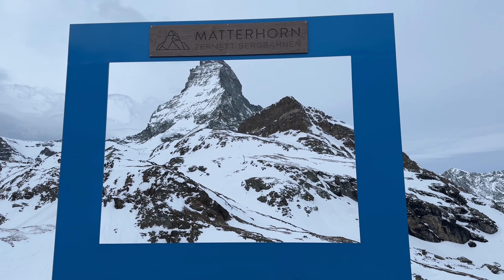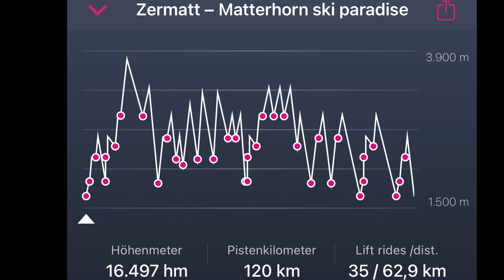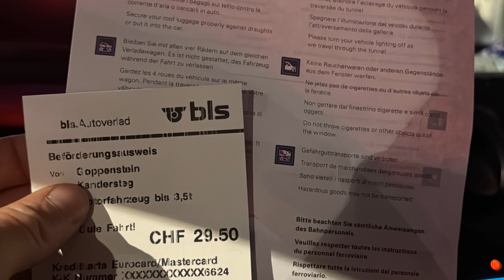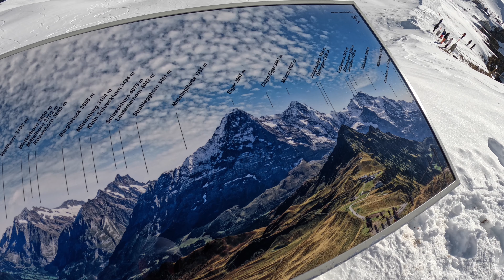DIE SCHÖNSTEN SKIGEBIETE DER ALPEN / DIREKTER VERGLEICH / ITALIEN - SCHWEIZ - ÖSTERREICH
MEGA KRASSE SKI WOCHE - 5 Tage & 1419 km - Dolomiten Sella Ronda & Zermatt - Adelboden - Wengen
5 Tage - viele Kilometer ABER auch 4 richtig krasse Skigebiete.
Es ging von den Dolomiten, wo wir die Sella Ronda inklusive Abstecher auf die Marmolada gemacht haben, direkt am selben Abend weiter nach Zermatt, um 2 Skitage im Matterhorn Paradise Ski Resort zu verbringen. Dann mit dem Auto und überraschenderweise dem Autozug nach Lenk Adelboden und zu guter letzt noch nach Wengen / Grindelwald zum Jungfraujoch und dem Top of Europa - WAHNSINN! So eine ereignisreiche Skiwoche hatte ich bisher noch nie!

Gesamt hatte ich 1419 km mit dem Auto und folgende Tourstopps:
1. St. Vigil
2. Kurfar
3. Zermatt
4. Lenk Adelboden
5. Wengen Grindelwald
6. Wörgl

UNSERE AUSRÜSTUNG:
Foto/Video:
* GoPro Hero10
* GoPro Hero 11
* Mikofonschutz GoPro

Bike Equipment:
* Rucksack Damen
* Rucksack Herren
*Bikehose Polster Unisex
* Bikehose Shorts Unisex
* Bikeshirt Herren
* Bikeshirt Damen
* Bike Reifen vorn
* Bike Reifen hinten